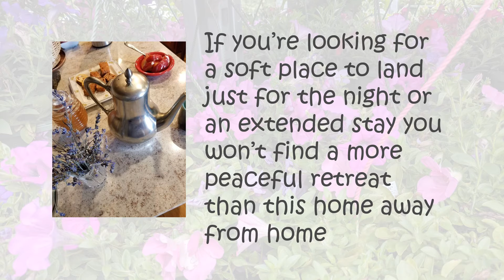Visit to the Firefly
We recently got a nice visit from Heather, who wrote us such a nice review that we couldn't have written it better. Here it is, along with some photos.